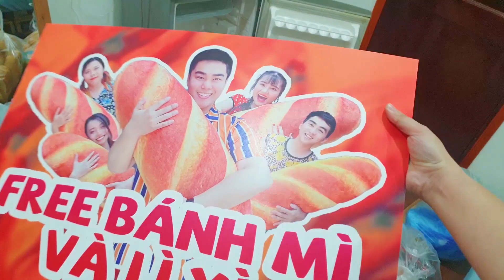GIVING IS LIVING - BÁNH MÌ VIỆT NAM | PANOMA CHARITY PROJECT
Lớp học nhảy hiện đại, Kpop
NHẬN DẠY KÈM RIÊNG, DÀN DỰNG TIẾT MỤC, MINH HỌA CA SĨ

ĐĂNG KÍ HỌC: 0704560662 (Châu)